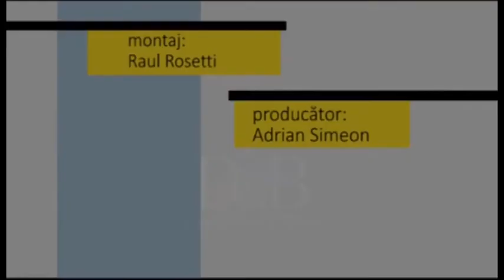Fotoliul cu ghimpi Badin & Tamba